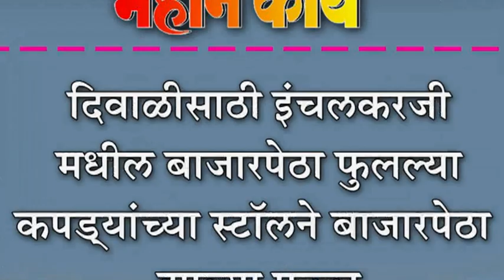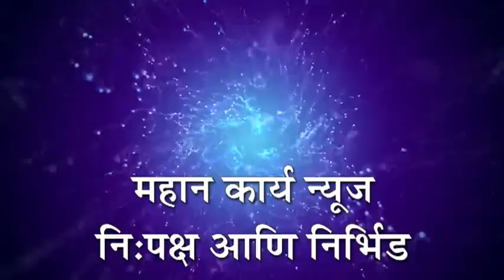दिवाळीसाठी इंचलकरजी मधील बाजारपेठा पुâलल्या : कपड्यांच्या स्टॉलने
दिवाळीसाठी इंचलकरजी मधील बाजारपेठा पुâलल्या : कपड्यांच्या स्टॉलने बाजारपेठा झाल्या पुâल्ल